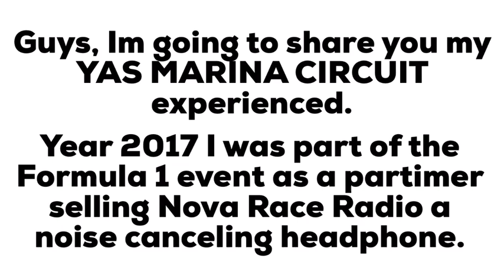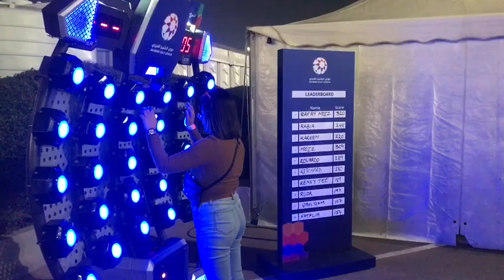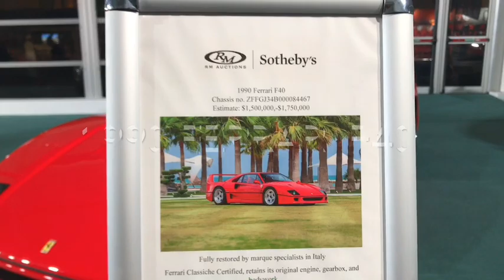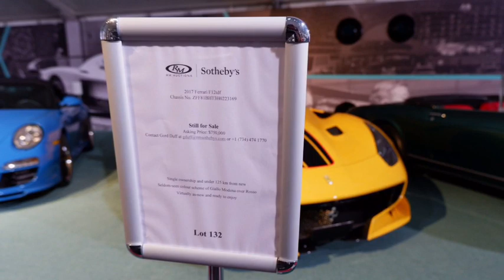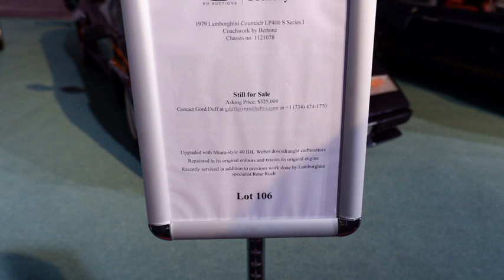FASTEST CARS || YAS MARINA CIRCUIT || FORMULA 1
It was one of the best experience. I highly recommend this to all expats here in UAE to visit Yas Marina Circuit during their yearly free entry☺️🤞

SPREAD GOODVIBES!

Yas Marina Circuit Quick Facts
* The Yas Marina Circuit was designed by Hermann Tilke who also designed the Sepang, Bahrain, Shanghai, Korea and Buddh (India) International Circuits. He is a race driver himself.
* The Yas Marina Circuit covers an area of 161.9 hectare, and has a track of 5.55 km with the longest straight track at 1.14 km.
* It took $1.3 billion, 14,000 workers and more than 35 million man hours to complete the Yas Marina Circuit.
* The Formula One Abu Dhabi Grand Prix is the second Grand Prix location after Bahrain in the Middle East and was the first one to host a twilight race in the history of F1.
* The circuit can accommodate 50,000 spectators and are designed to protect the spectators from the harsh Middle Eastern sun. You can visit the North Grandstand on your Yas Marina Circuit Tour and see the entire circuit and the Ferrari World in the distance.
* Race enthusiasts can stay at the Yas Viceroy Abu Dhabi Hotel, the first luxury hotel built over a F1 circuit. The hotel forms a bridge over the 18th and 19th turns.